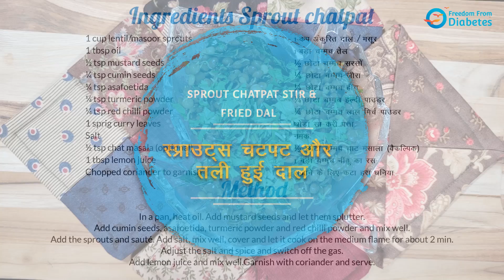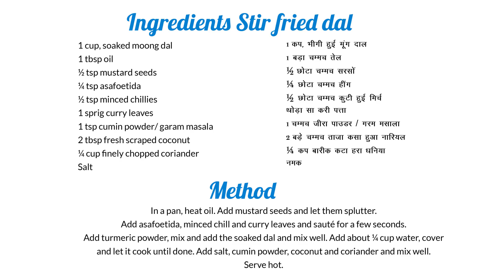Sprout Chat Pat & Stir Fried Moong Dal | Diabetes-Friendly Recipes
Learn how to prepare sprout chat pat, a refreshing and crunchy snack bursting with nutrients, and stir-fried moong dal, a flavorful and hearty dish that will leave you craving for more.

Don't miss these wholesome recipes that redefine healthy eating, ensuring you savor every bite without compromise! Join us in the FFD kitchen with Mrs. Gayatri Tatke.

This channel is not only for those who have diabetes, but it is for all who want to lead a Healthy Lifestyle.

What is Freedom from diabetes?

Freedom from Diabetes (FFD) is India's Leading Diabetes Reversal Specialist organization led by famous Diabetes Reversal Specialist, drpramodtripathi and his team of experts like dieticians | Exercise Experts | psychologists | Mentors | Monitors | and Diabetes Reversal specialized

To learn How to Reverse Diabetes and other health issues, Join Dr. Pramod Tripathi's upcoming DRS ( Discover Reversal Session ) Webinar now.

Follow our page Now:  @Freedomfromdiabetespune

It has innovated a unique approach that consists of a four-pronged protocol of DIET, EXERCISE, INNER TRANSFORMATION, and MEDICAL that is perfected over years of research and hard work.

This protocol brings rather quick results and thousands are free from diabetes medicines and insulin completely.